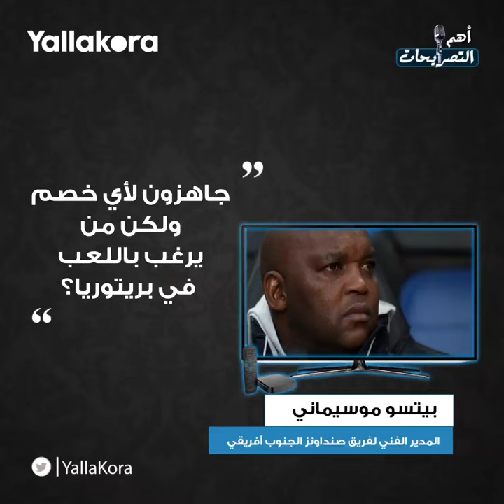لا أريد الحديث عن الماضي.. صلاح لم يكن أنانياً.. أبرز تصريحات ٣ فبراير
أكد التنزاني مبوانا علي ساماتا مهاجم نادي أستون فيلا، أن الثنائي المصري أحمد المحمدي ومحمود حسن "تريزيجيه" لهما دورًا كبيرًا في تأقلمه السريع مع الفريق، ونفى الألماني يورجن كلوب المدير الفني لنادي ليفربول الإنجليزي ما أثير حول "أنانية" محمد صلاح مهاجم الفريق خلال مباراة ساوثهامبتون بالدوري الإنجليزي، كل هذا وأكثر في أبرز تصريحات اليوم الأحد الإثنين الموافق 2 فبراير 2020.